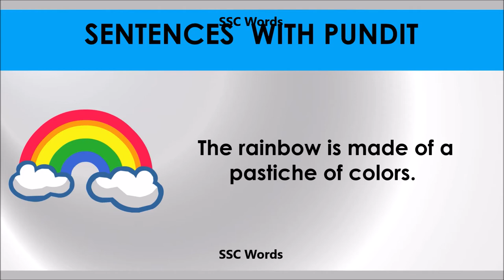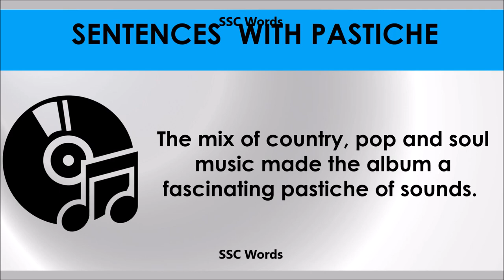Pastiche # Improve English # Meaning and 5 sentences # GRE CAT GMAT word # SSC Words